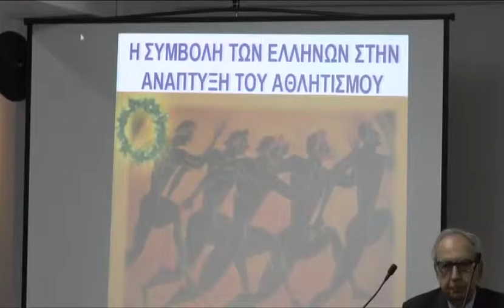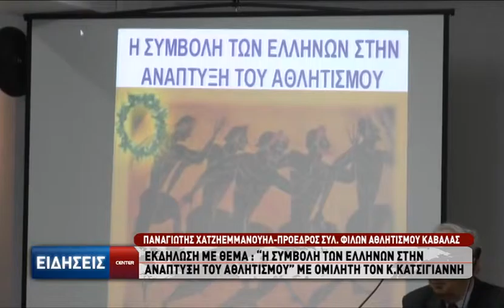Ανάπτυξη του αθλητισμού